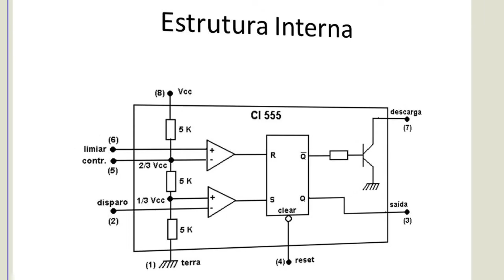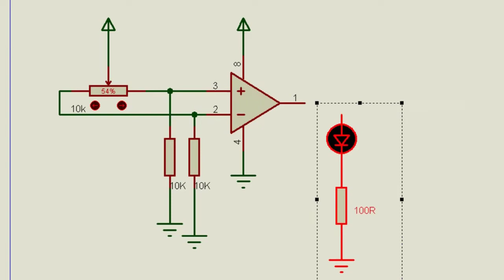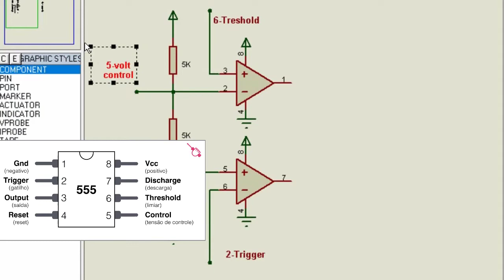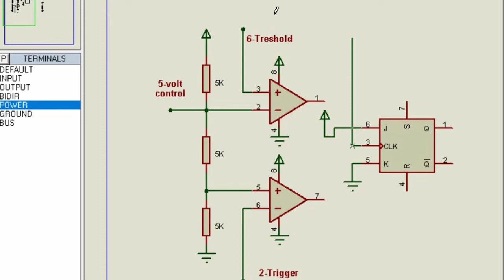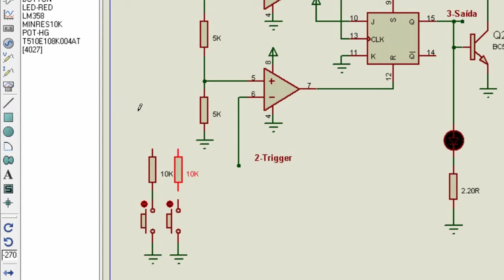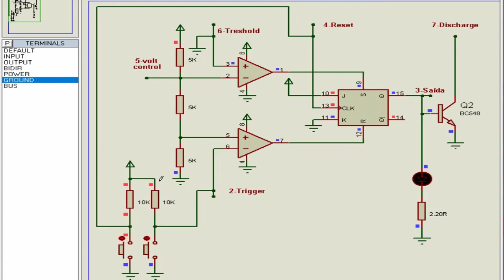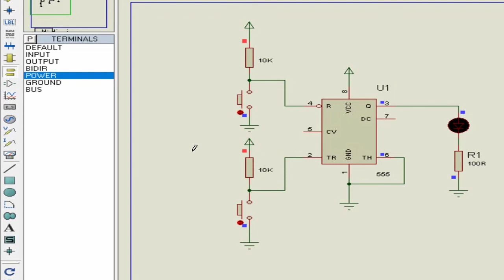Analisando o CI 555 Eletrônica